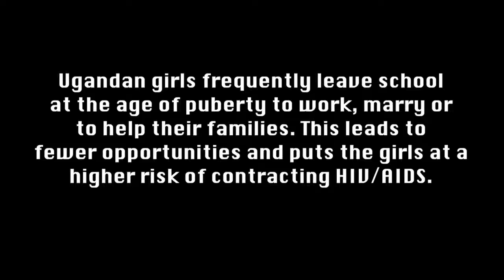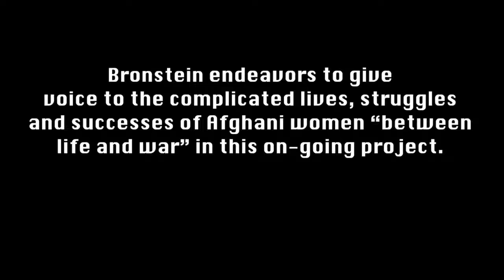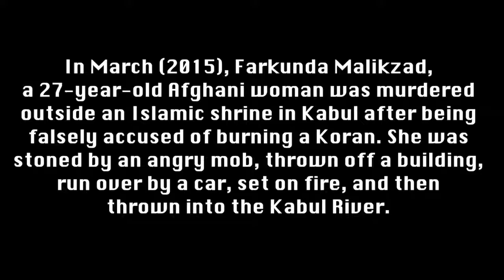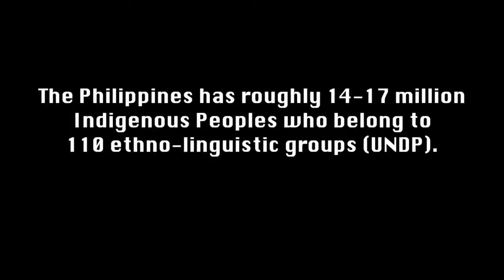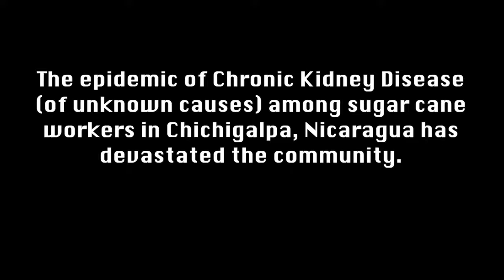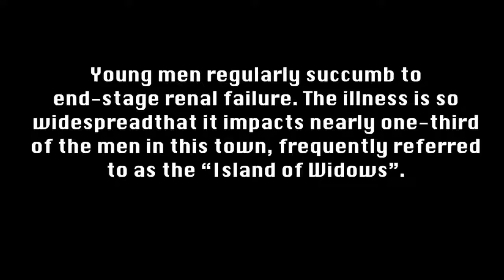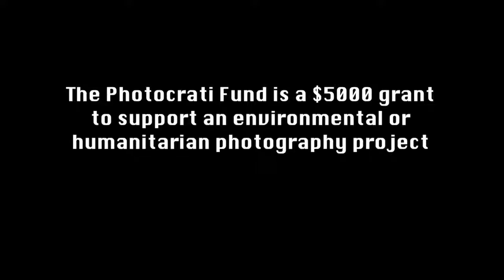2014 - 2015 Imagely Fund Grant Winner and Top Finalists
The Imagely Fund, a $5000 grant to support an environmental or humanitarian photography project, is offered to one photographer each year.

The aim is to invest in photographers who will have a long-term positive impact. Our goal is to identify outstanding, photographers and to provide the resources necessary to pursue projects that will have a tangible and positive effect on the world.